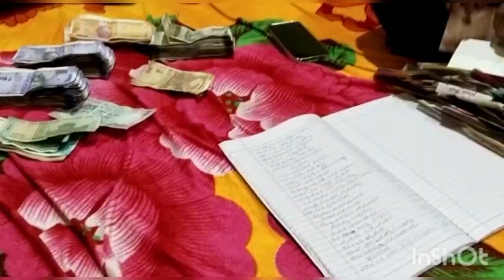ನಮ್ಮ ಮಾಮನ ಆರತಕ್ಷತೆಯ vlog 💐